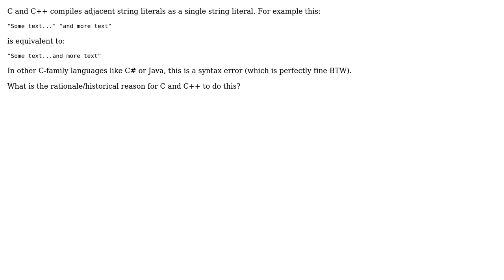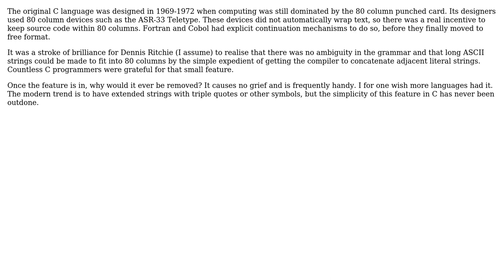Software Engineering: On concatenating adjacent string literals (2 Solutions!!)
Software Engineering: On concatenating adjacent string literals

With thanks & praise to God, and with thanks to the many people who have made this project possible! | Content (except music & images) licensed under CC BY-SA | Music | Images & others | With thanks to user sampathsris user Greg Hewgill user david.pfx and the Stack Exchange Network Trademarks are property of their respective owners. You are responsible for your own actions.